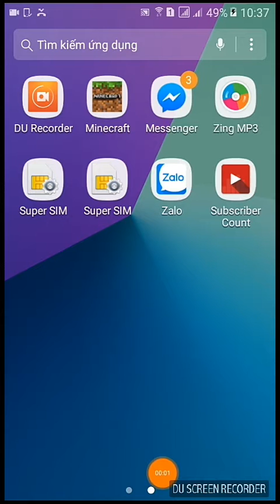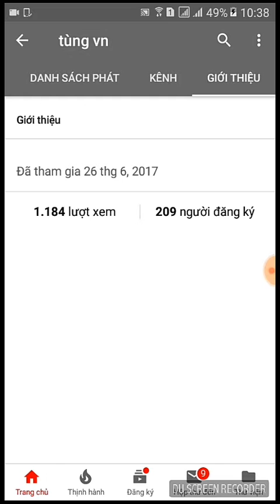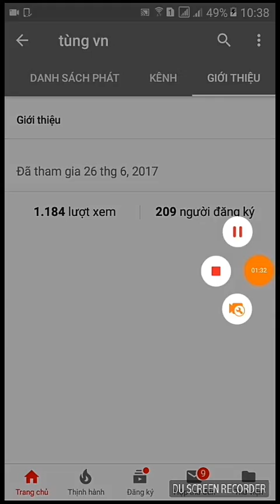Gioi thieu channel ban than